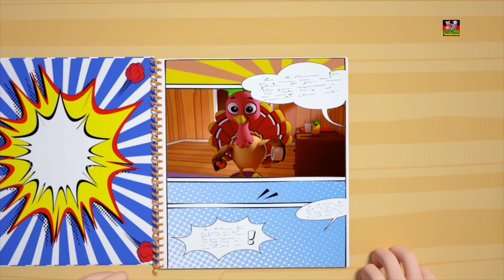Zeile Zeile Ihr Boot | Kinderlieder | Kinder reimt sich | Preschool Poems | Rhymes For Kids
Dieses ist ein Spaß animierter Kinderreim für Kinder. Kinder genießen diesen Reim zu beobachten. Haben eine gute Zeit lernen.